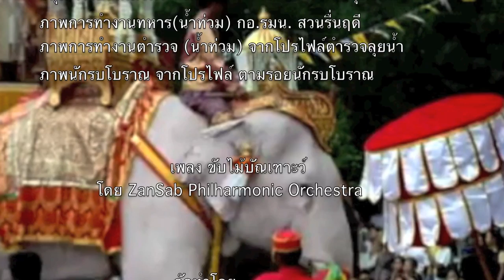ขับไม้บัณเฑาะว์(ทหาร&ตำรวจ).mov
ทีมงานไม่ได้รับประโยชน์ใดๆ ทั้งสิ้นจากการจำหน่ายหนังสือมากกว่ารักฯ ค่าลิขสิทธิ์ทั้งหมดได้มอบให้กับกองทุนผู้กองแคนแล้ว หนังสือฯ เป็นสมบัติของแผ่นดิน และ นักรบจังหวัดชายแดนทุกท่าน วัตถุประสงค์ของแฟนเพจ เพื่อเผยแพร่ภาพลักษณ์อันงดงามของจังหวัดชายแดนใต้ เพื่อให้กำลังใจ และ ผลักดันการเปลี่ยนแปลงในระดับนโยบาย โดยมีการไม่เรี่ยไร หรือรับบริจาคใด ๆ ทั้งสิ้น